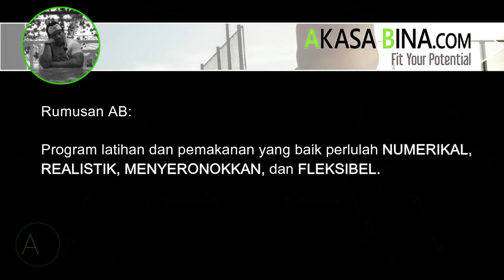4 Ciri Wajib Ada Untuk Mantapkan Program Latihan & Pemakanan [Info AB]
Assalamualaikum dan salam sejahtera dari AB.

Kali ini saya ingin berkongsi mengenai ciri-ciri yang wajib ada dalam program latihan dan pemakanan yang mantap dan padu untuk kesan jangka masa panjang.

Kerana ramai selalu mencari program yang bagus untuk mereka tetapi pada akarnya, mereka tidak sedar bahawa antara perkara yang penting adalah mencari program yang realistik dan praktikal untuk dipraktiskan untuk jangka masa yang panjang.

Dalam video ini, saya akan kupaskan bagaimana ciri-ciri tersebut patut ada dalam program latihan dan pemakanan yang bagus. Barulah berkesan dan sesuai untuk dilakukan dalam jangka masa yang lama!

Selamat menonton!